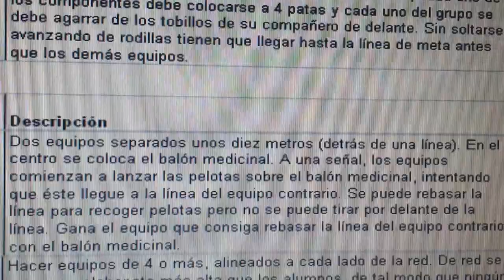20140430 082606 Juegos Motores